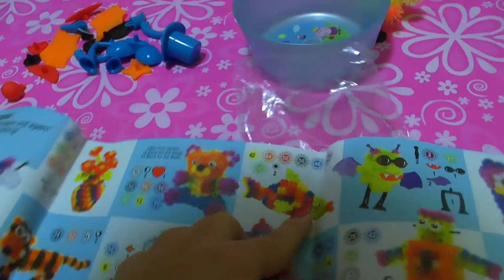Челлендж: "Отгадай что"! Лепим игрушки из набора Bunchems. Алиса VS папа ))))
Открываем новый набор Bunchems! Это оказывается такое увлекательное занятие. Из липучек получаются смешные фигурки )